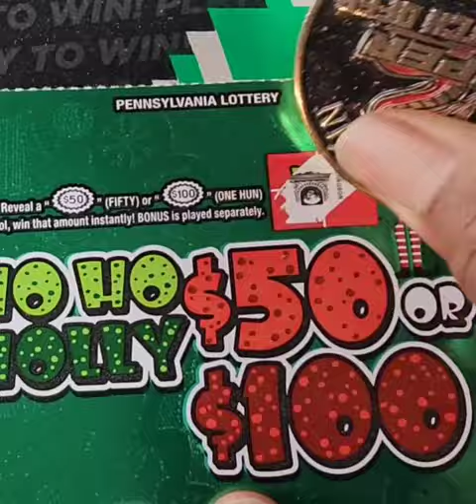🤑🔥THREE MATCHES FOR PROFIT! CHRISTMAS HOLIDAY SCRATCH OFF TICKETS